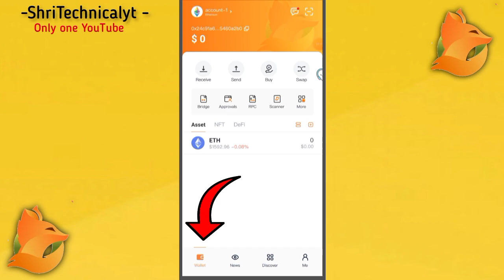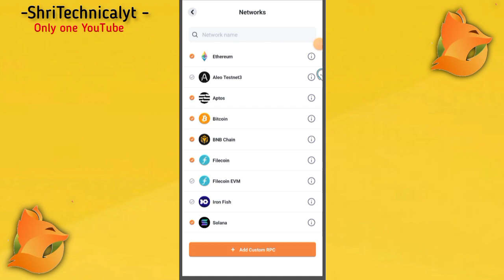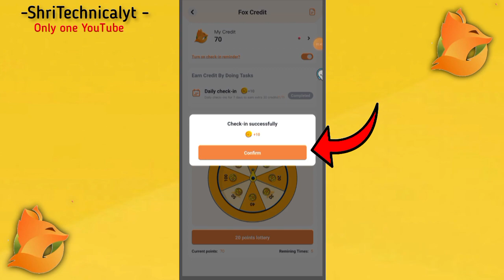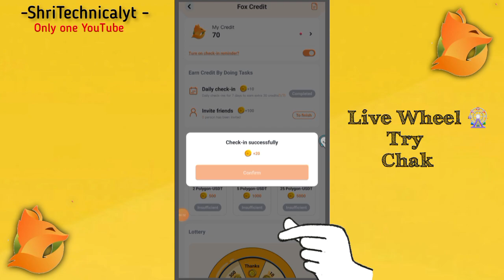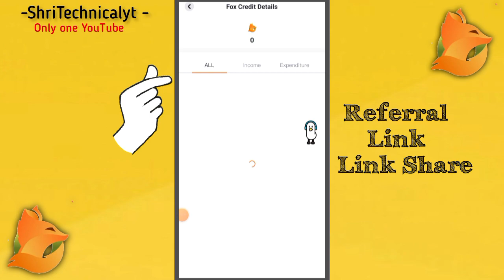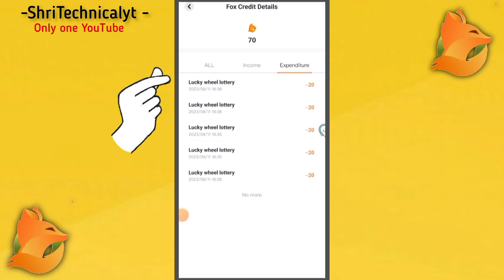Earn $25 USDT FREE! 🦊 New Fox Wallet Crypto Earn Review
in this video New same meta mask to Fox wallet Airdrop earn free $25 Usdt this wallet Daliy 10 Points recover 250 points 1 polygon usdt this best wallet

Related keywords ✍️
crypto
fox wallet airdrop
fox wallet airdrop
fox wallet offer
how to earn free usdt in trust wallet
new crypto
crypto news
fox wallet app
fox wallet withdraw
fox wallet withdrawal
cryptocurrency news
crypto market
bitcoin news
bitcoin
bitcoin price
bitcoin today
bitcoin prediction
bitcoin crash
bitcoin analysis
bitcoin price analysis
Shri Technicalyt